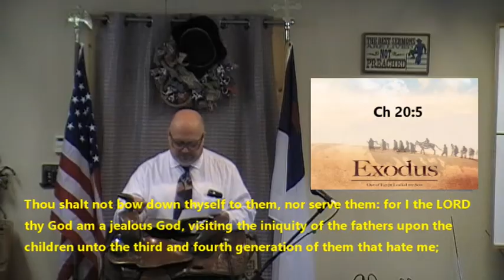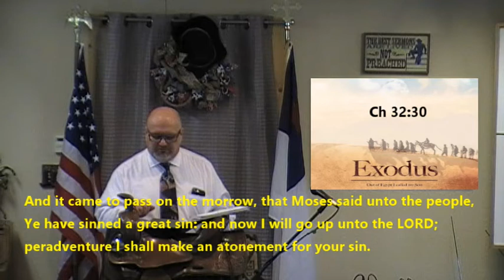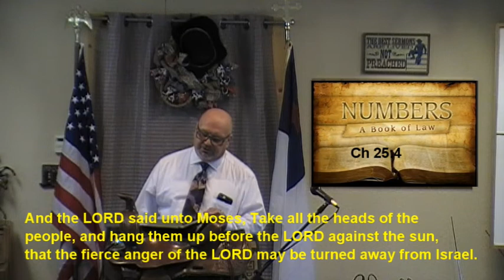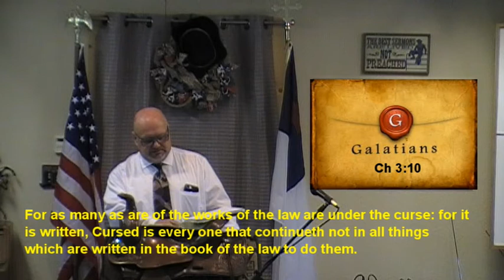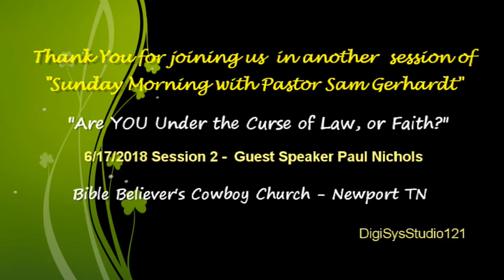Sunday Morning at BBCC 6/17/18 Session 2 Paul Nichols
Hi Folks, This is the second session of a teaching on Law vs. Grace, by Paul NIchols. Paul is  covering for Sam this weekend, and hails from Lexington SC. The question to consider is ...are you sanctified by the Law of the Old Testament?... or, are you Saved by the Cross, by the Grace of God's gift to us...Christ Jesus, His Only Begotten Son?